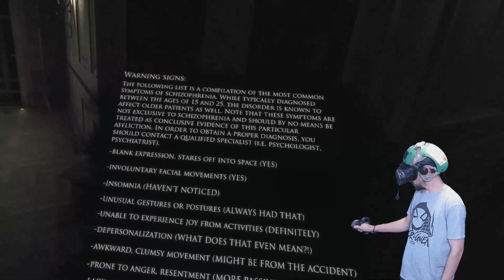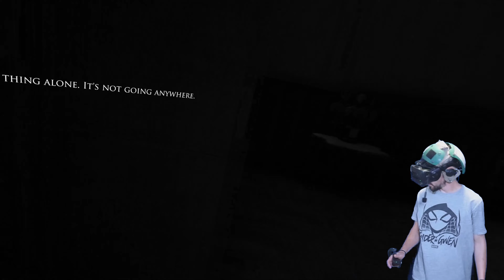These Paintings Are Scary - Layers Of Fear VR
Come laugh with me while I try to get more paint and get scared by paintings.

Game: Layers of Fear VR